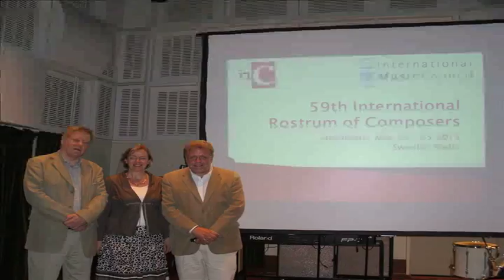IRC 60th Anniversary